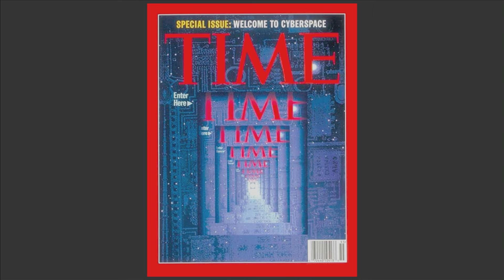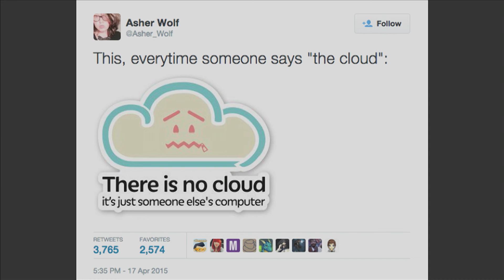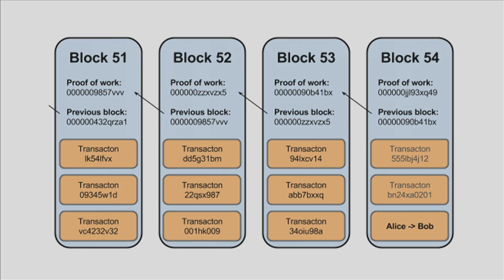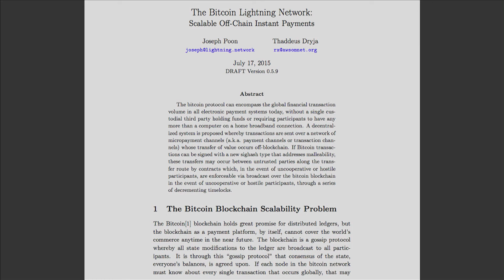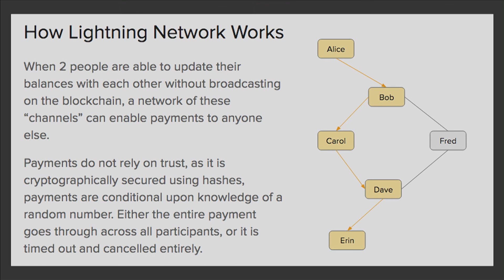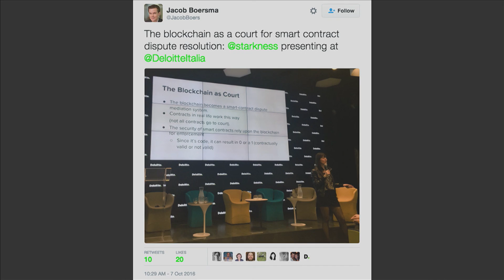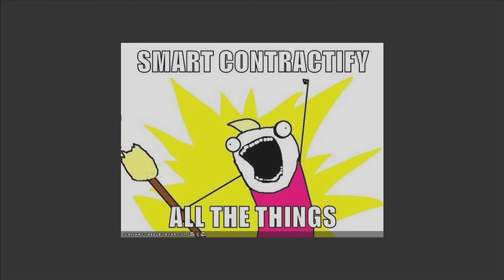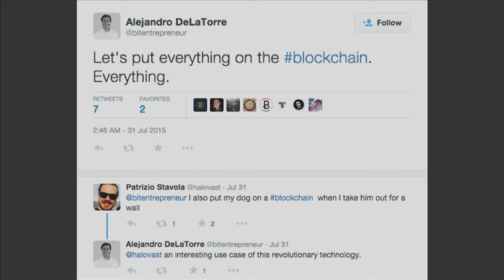Less Trust Is More Bitcoin, Blockchains, and the Future of Decentralized Technology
Elizabeth Stark, Co-founder and CEO at Lightning, speaking at Slush 2016.